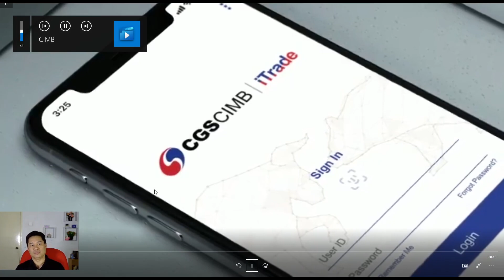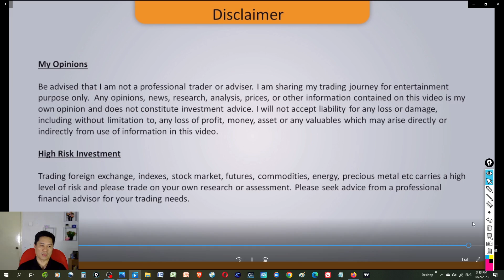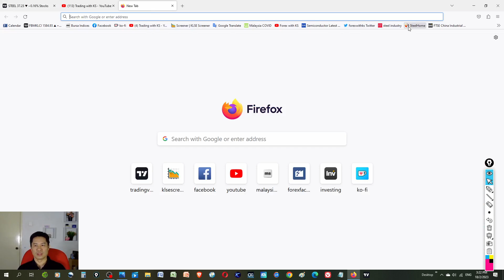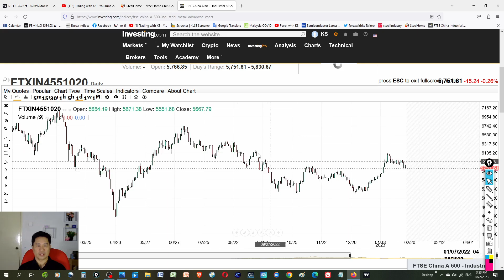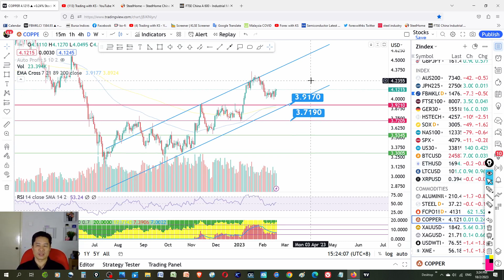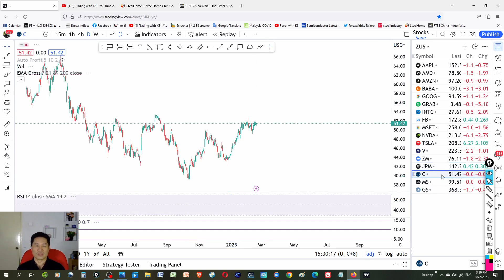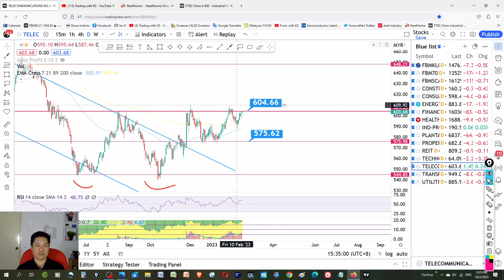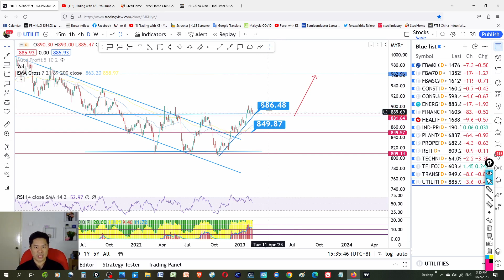Weekly KLSE BURSA Update - 18-2-2023💥 GLOBAL MARJET DROP?💥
Today story is about CONSUMER INDUSTRIAL CONSTRUCTION TECHNOLOGY FINANCIAL PROPERTY PLANTATION ENERGY HEALTHCARE TELECOMMUNICATIONS LOGISTICS